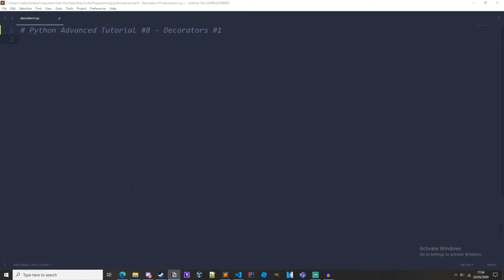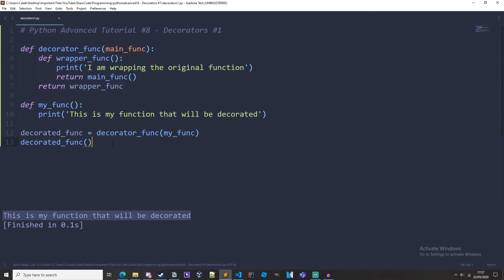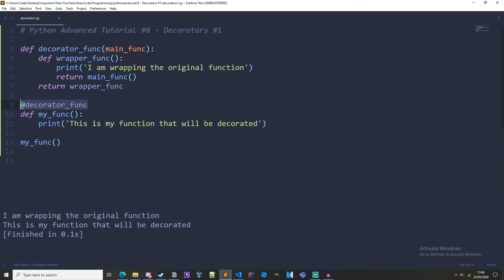Python Decorators - Python Advanced Tutorial #8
Welcome to the eighth video in the Python Advanced tutorial series! In this video, I teach you what python decorators are, how to use them, and their benefits. Python decorators explained! This python decorators tutorial goes in detail as to what decorators are, and how to use them. I have included a python decorators simple example as well.

This is the 8th video in my python advanced tutorials, and if you haven't seen the python tutorials before this, like the python beginner tutorials or the python intermediate tutorials, they are linked here: